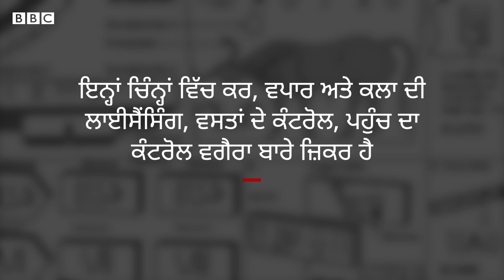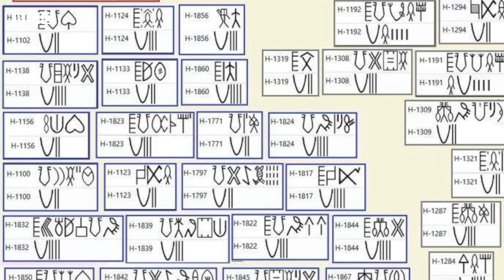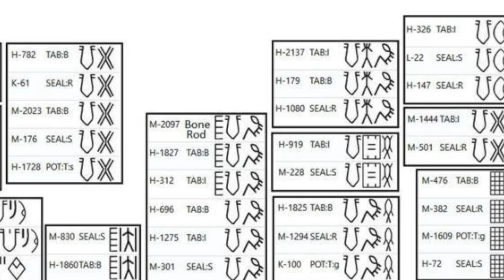Punjab: ਸਿੰਧੂ ਘਾਟੀ ਦੀ ਸੱਭਿਅਤਾ ਦੀ ਬੋਲੀ ਤੇ ਲਿੱਪੀ ਬਾਰੇ ਹੁਣ ਕੀ ਪਤਾ ਲੱਗਾ | 𝐁𝐁𝐂 𝐏𝐔𝐍𝐉𝐀𝐁𝐈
ਸਿੰਧੂ ਘਾਟੀ ਵਿੱਚੋਂ ਮਿਲੇ ਸੰਕੇਤ ਪਿਛਲੇ ਲਗਭਗ ਸੌ ਸਾਲਾਂ ਤੋਂ ਸਾਇੰਸਦਾਨਾਂ ਲਈ ਬੁਝਾਰਤ ਬਣੇ ਹੋਏ ਸਨ। ਪੰਜਾਬ ਵੀ ਸਿੰਧੂ ਘਾਟੀ ਦੀ ਸੱਭਿਅਤਾ ਦਾ ਹਿੱਸਾ ਸੀ। ਸੱਭਿਆਤਾ ਦਾ ਪਸਾਰ ਅਜੋਕੇ ਪਾਕਿਸਤਾਨ ਅਤੇ ਉੱਤਰ-ਪੂਰਬੀ ਭਾਰਤ ਦੇ ਬਹੁਤ ਵੱਡੇ ਹਿੱਸੇ ਵਿੱਚ ਸੀ। ਇਹ ਮੰਨਿਆ ਜਾਂਦਾ ਹੈ ਕਿ ਇਹ ਸੱਭਿਅਤਾ ਈਸਾ ਦੇ ਜਨਮ ਤੋਂ ਵੀ 3000 ਸਾਲ ਪੁਰਾਣੀ ਹੈ।
ਰਿਪੋਰਟ- ਮੁਰਨੀਧਰਨ ਕਾਸੀ ਵਿਸ਼ਵਨਾਥਨ, ਐਡਿਟ- ਰਾਜਨ ਪਪਨੇਜਾ